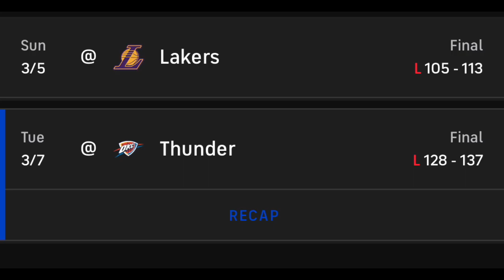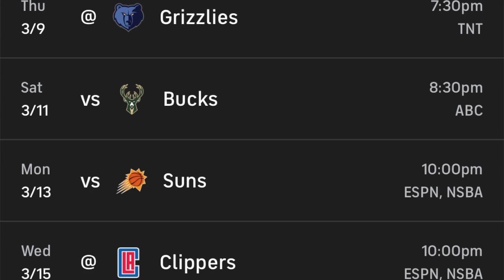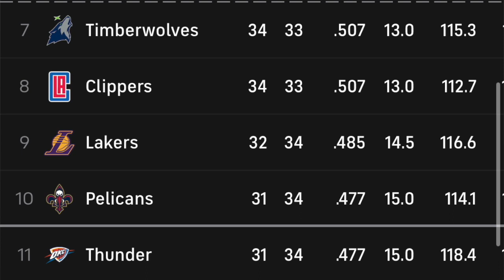Are the Warriors in trouble? | Pau Gasol jersey retirement! NBA News 3/8/23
The Golden State Warriors might be in trouble... Pau Gasol gets his jersey retired for the Lakers! Kyle Kuzma no look 3 and Knicks get their winning streak snapped!